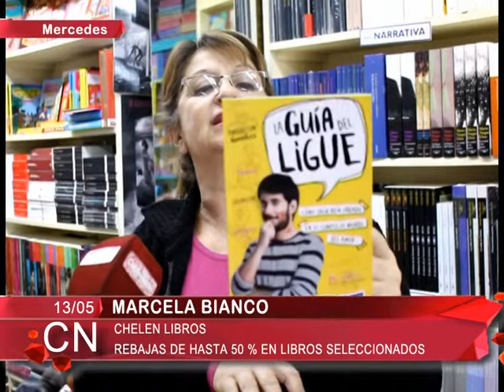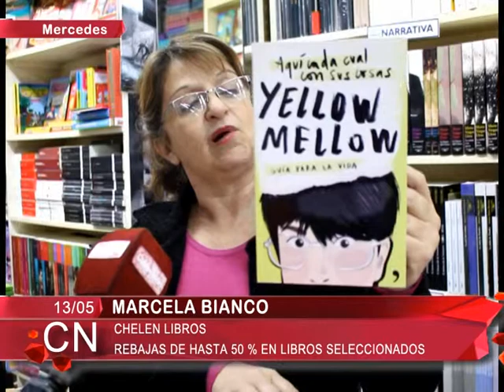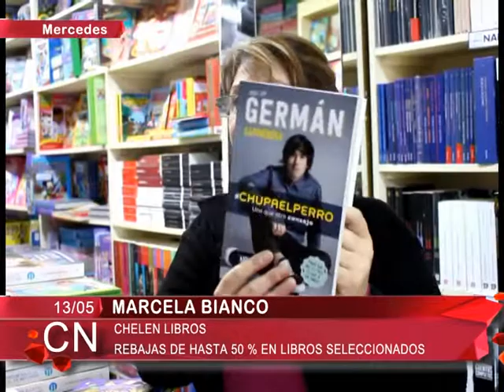CHELEN Libros Rebajas de hasta 50 por ciento en libros seleccionados Marcela Bianco